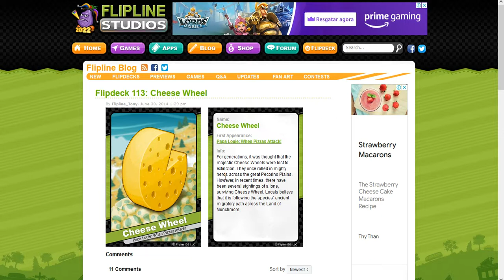Flipline Studios blog - Flipdeck 113: Cheese Wheel